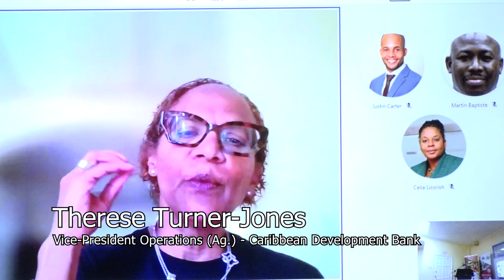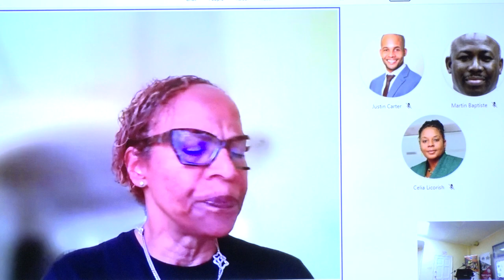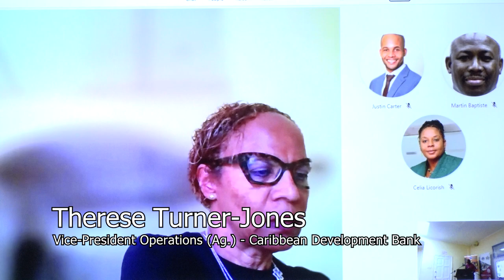Saint Lucia Fire Service Workshop